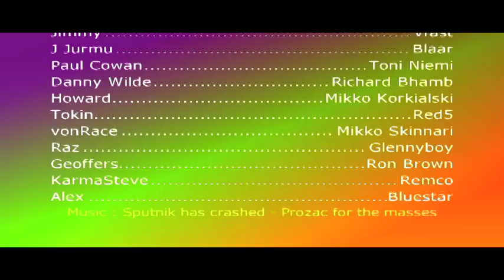GCML-DoubleSprint-LongBeach-Race 1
Game : GTLegends